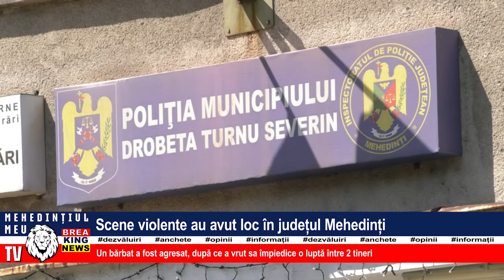SCENE VIOLENTE AU AVUT LOC ÎN JUDEȚUL MEHEDINȚI